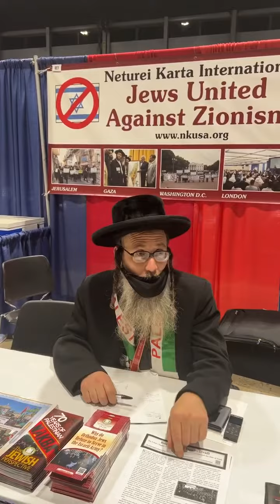Rabbi at his booth at a Muslim convention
A delegation of Neturei Karta where attending the MAS-ICNA convention in the McCormick Place convention center in Chicago. they had a booth in the bazaar distributing literature, educate attendees and answer questions on the topic of the Jewish opposition to Zionism and support for Palestine. Rabbi Dovid Feldman speaking.